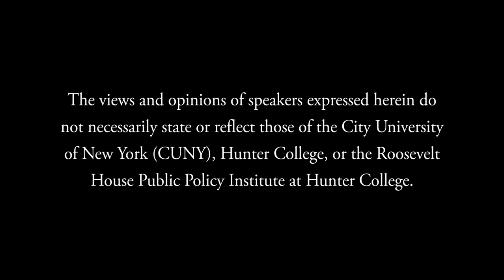Code Switching: Style, Expression, or Survival?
This is the fifth program in the "Speaking of Justice: Race, Racism, and Reform" series presented by Roosevelt House Public Policy Institute at Hunter College.

Welcoming remarks by Hunter College President Jennifer Raab. Karen Hunter, Host of The Karen Hunter Show on SiriusXM and a Distinguished Lecturer at Hunter College, moderates a panel discussion with Harriette Cole, Founder & CEO of Dreamleapers, and Joy Nuga '17, Schwarzman Scholar Class of 2020.

Roosevelt House Public Policy Institute at Hunter College, August 6, 2020.